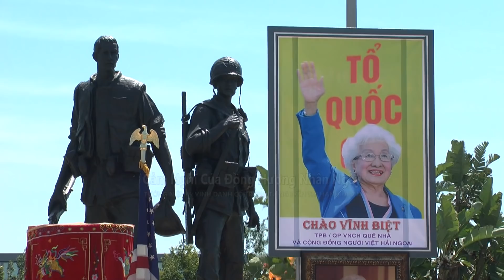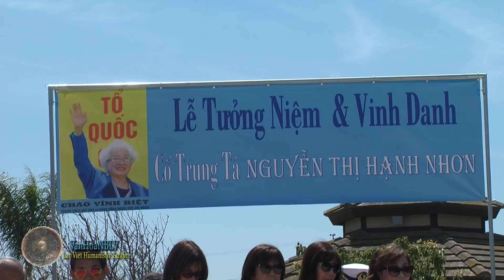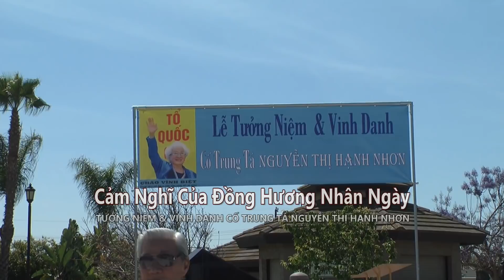Cảm Nghĩ Của Đồng Hương Nhân Ngày Tưởng Niệm & Vinh Danh Cố Trung Tá Nguyễn Thị Hạnh Nhơn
Little Saigon (VanHoaNBLV) – Cộng Đồng Người Việt Quốc Gia Nam California với sự yểm trợ của các Hội Đoàn Quân Đội cùng sự ủy nhiệm của Thượng Nghị Sĩ Janet Nguyễn đã tổ chức Lễ Tưởng Niệm và Vinh Danh Cố Trung Tá Nguyễn Thị Hạnh Nhơn vào sáng Thứ Bẩy ngày 5 tháng 5 năm 2018 tại Tượng Đài Chiến Sĩ Việt Mỹ, Số 14180 All American Way, thuộc Thành phố Westminster, Miền Nam California, Hoa Kỳ.

Chương Trình Văn Hóa Nhân Bản Lạc Việt đã phỏng vấn một số quý đồng hương gồm các vị: Ông Nguyễn Văn Ức, Nguyễn Phán, Tiến sĩ Long Phạm (Phạm Kim Long), Ông Lưu Phát, Bà Nguyễn Thanh Thủy, Ông Tsu A Cầu và Bác sĩ Phạm Đức Vượng về cảm nghĩ của các vị khi đến tham dự buổi lễ tưởng niệm và vinh danh này.